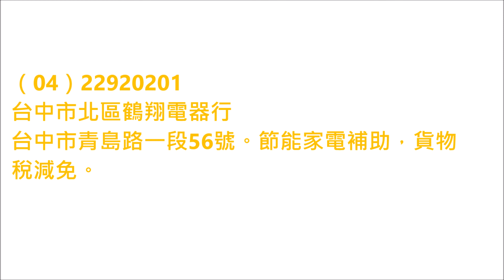2022年2月1日～4月30日 購買格力變頻空調送贈品4選1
deming510526.pixnet.net
配合裝潢、房子整修，出租套房、分離式冷氣機拆機、移機、施工、安裝、變頻冷氣買賣、冷氣為什麼不冷修理、清洗保養、冷媒漏、抓漏、充灌冷媒。
（04）22920201
台中市青島路一段56號。
節能家電補助，貨物稅減